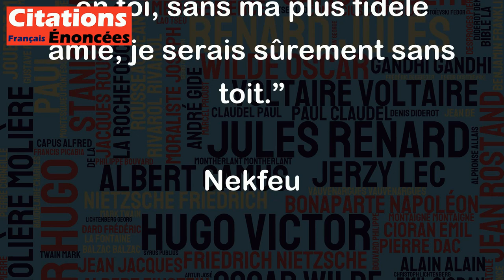Je sais le vide que ça laisse en toi, sans ma plus fidèle amie, je serais sûrement sans toit.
Cette citation exprime la relation forte et importante que cette personne entretient avec sa meilleure amie. Elle indique que si elle venait à partir (ou à être absente) cela aurait un impact significatif sur sa vie. L'auteur de cette citation, Nekfeu, utilise des paroles émouvantes pour montrer combien il est attaché à cette amitié. Cette citation incite également à réfléchir sur l'importance de l'amitié dans nos vies et sur le soutien qu'elle peut apporter en cas de besoin.